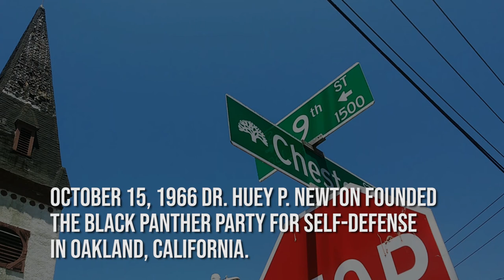The Anointing of Huey P Newton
July 22, 2020, 30 Days before the end of the 400th Year Captivity, Gideon P. SaRa went to Chester and 9th Street in West Oakland, the murder scene of Huey P. Newton. There he performed a prayer of thanksgiving and simply wanted to say thank YHWH and his Messiah for you. "And so it was, when they had crossed over, that Elijah said to Elisha, “Ask! What may I do for you, before I am taken away from you?” Elisha said, “Please let a double portion of your spirit be upon me.”